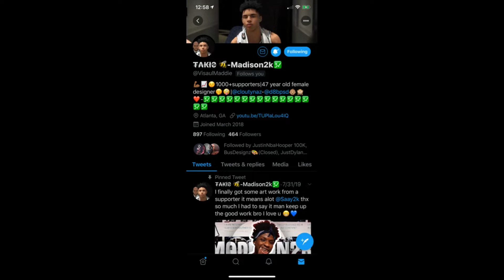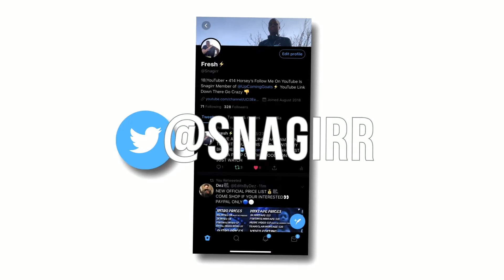NBA2K20 GLASS LOCK MIXTAPE | SNAG MIXTAPE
-Thumbnail made by   @VisaulMaddie 💯-